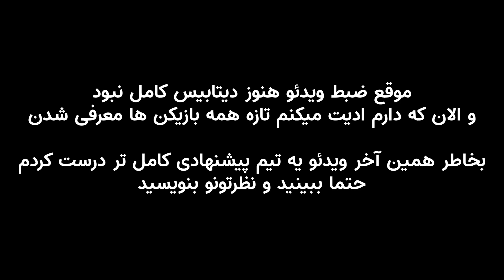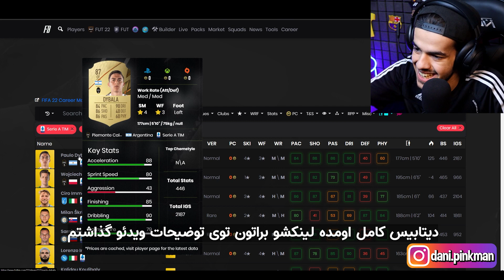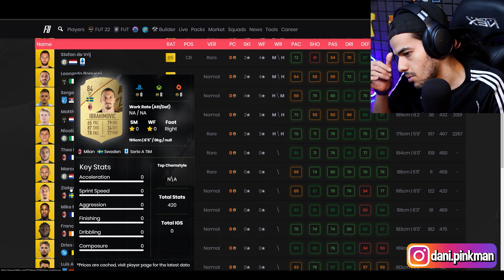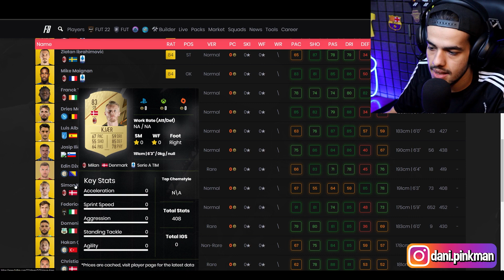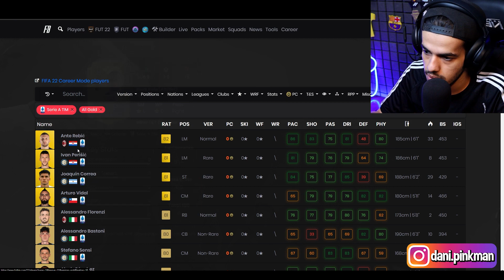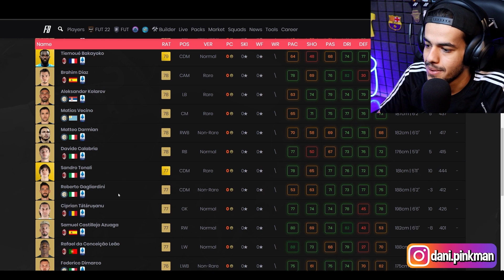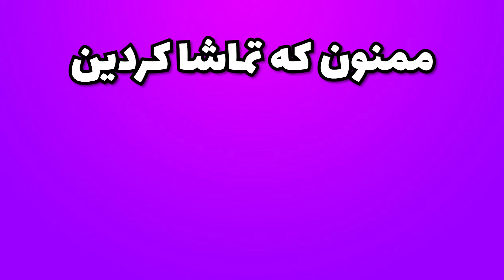بهترین بازیکن های سری آ ایتالیا در فیفا 22 😨 ترکیب متا و باگ سری آ - FIFA 22 SERIE A